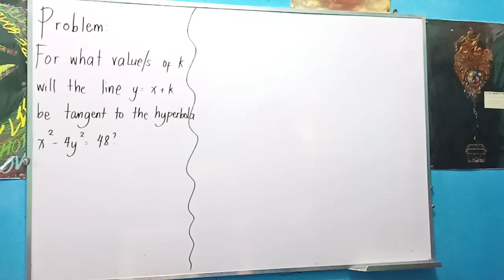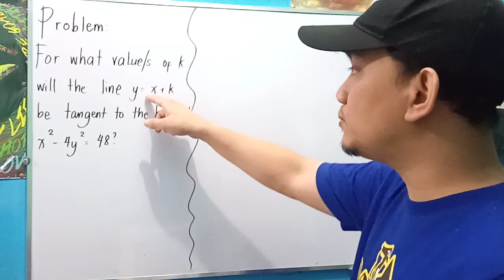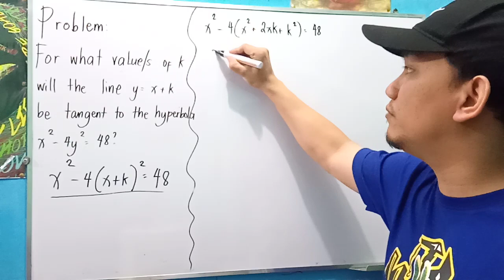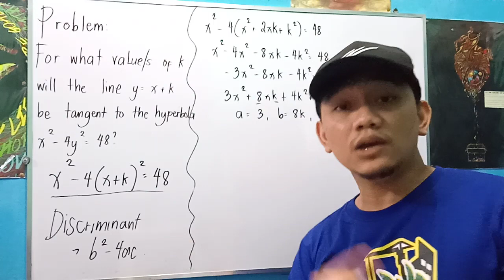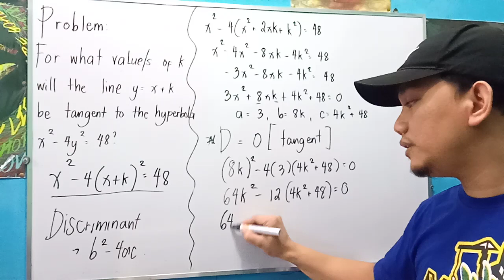Random Math Problem: Line Tangent to a Hyperbola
For what value (s) of k will the line y = x + k be tangent tot the hyperbola x² – 4y² = 48?